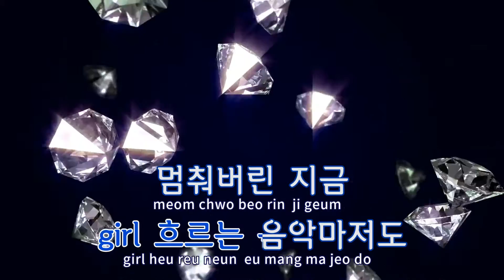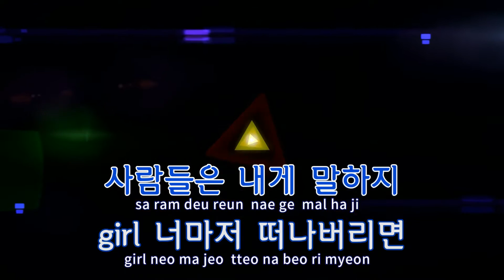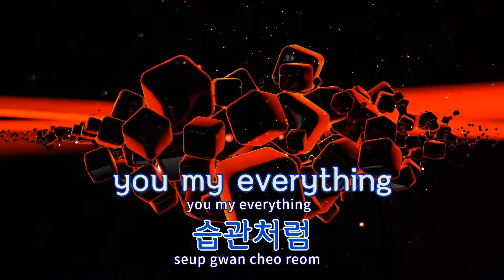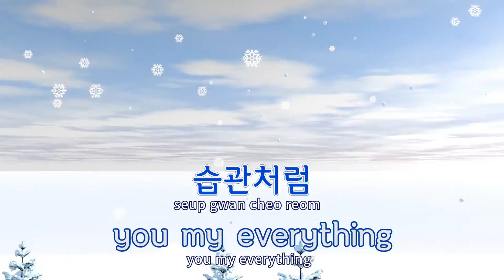[TJ노래방] My Everything - 바이브 / TJ Karaoke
My Everything  --  바이브